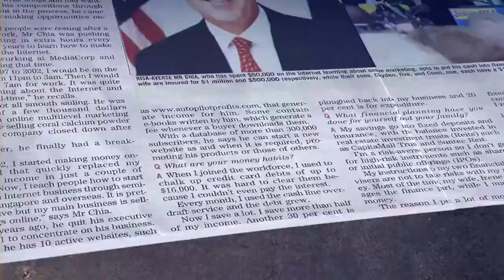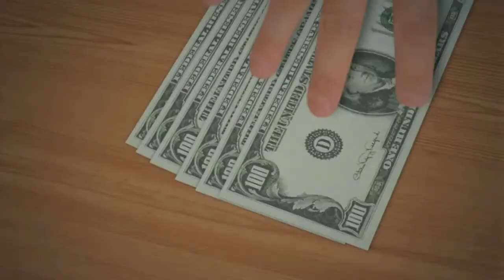Killah Priest - The Document